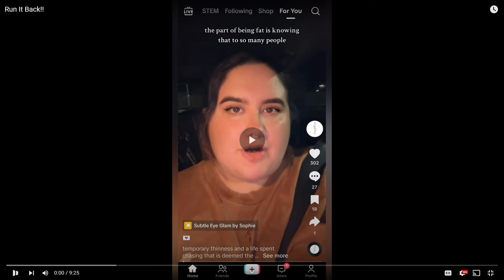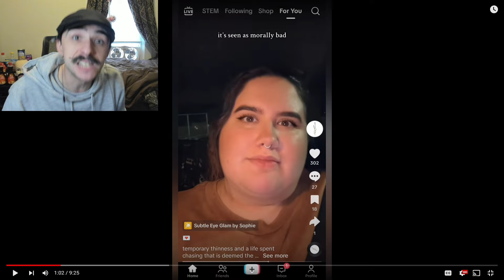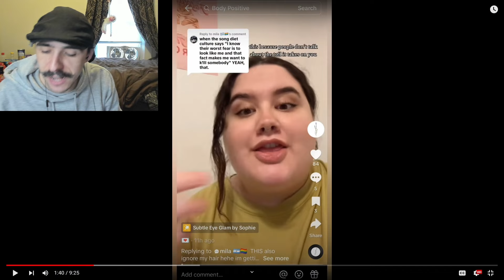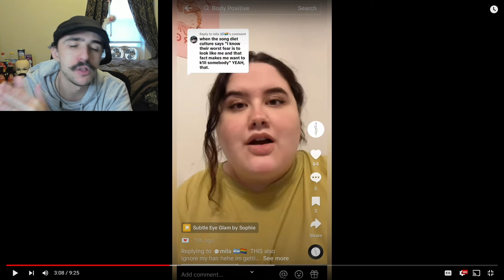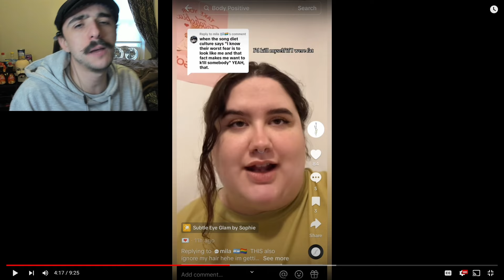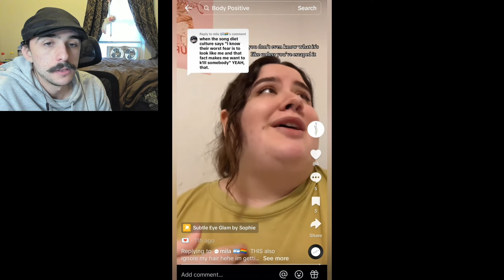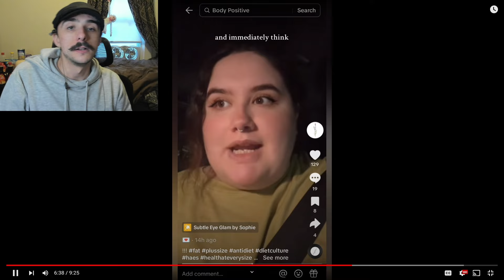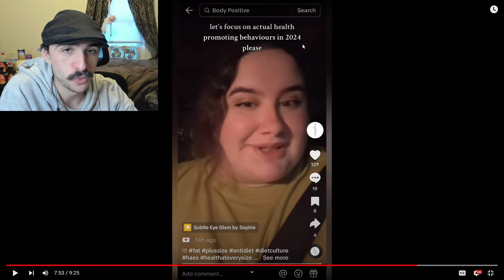SplotchMaker Is Crazy!! | Fat Acceptance TikTok - Reaction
I appreciate everyone that watches, please check out my Instagram at and Twitter